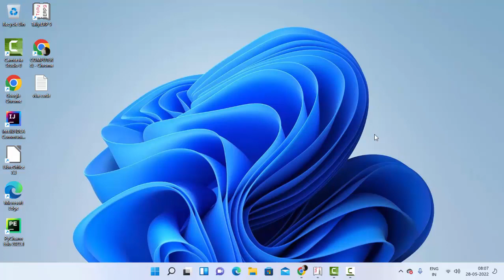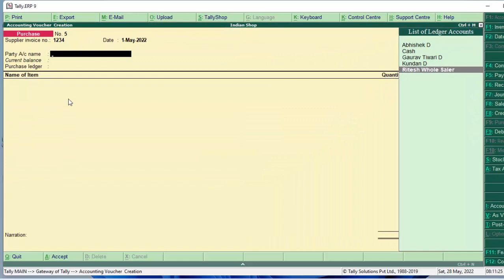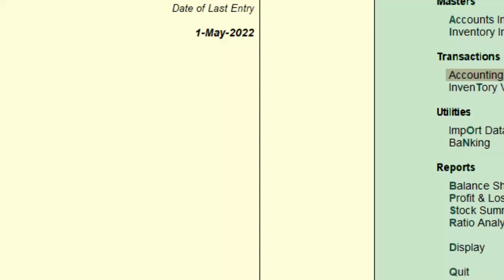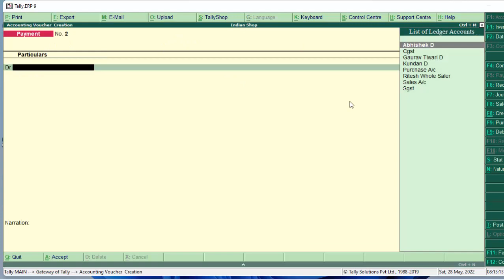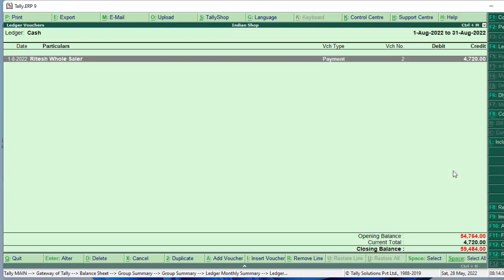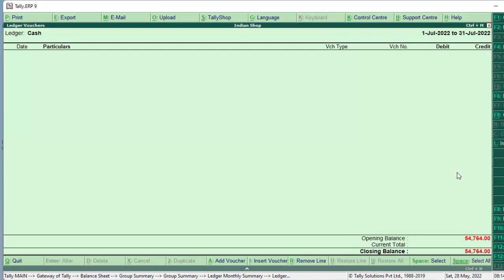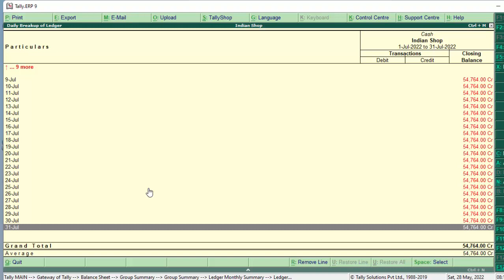How to Found Negative cash in Balance sheet in Tally ERP-9@COMPUTEREXCELSOLUTION